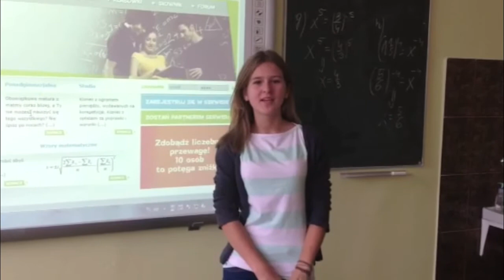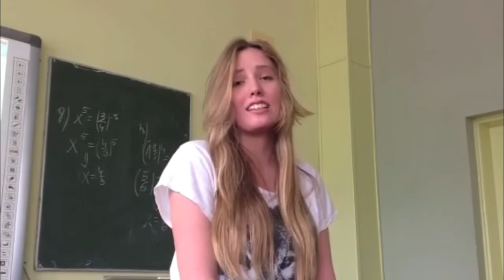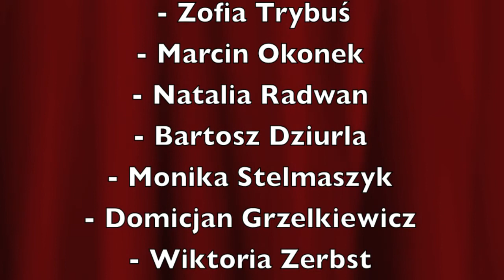MegaMatma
Korzystamy z MegaMatmy. Lubimy to!